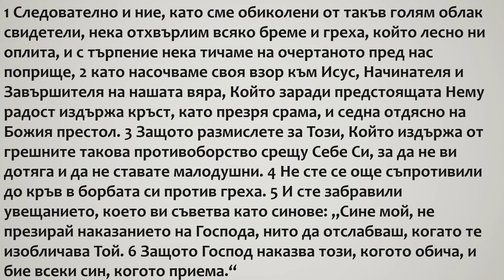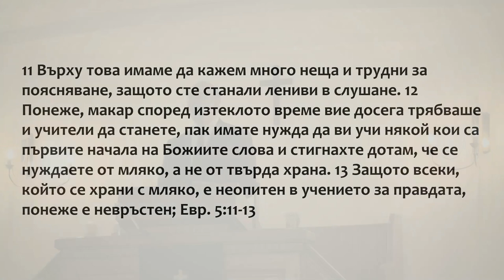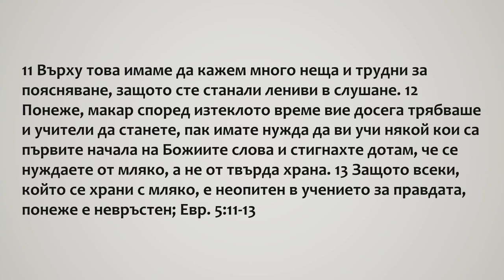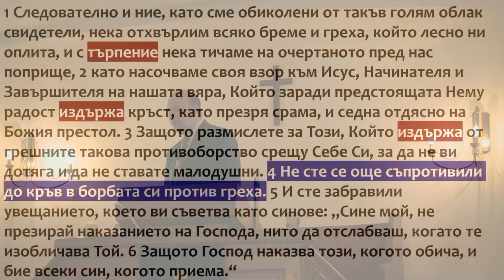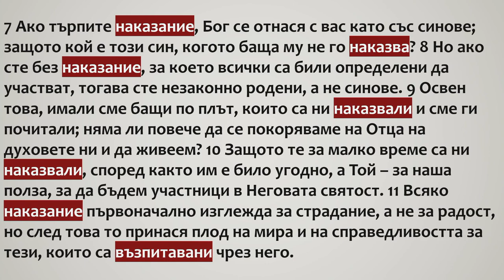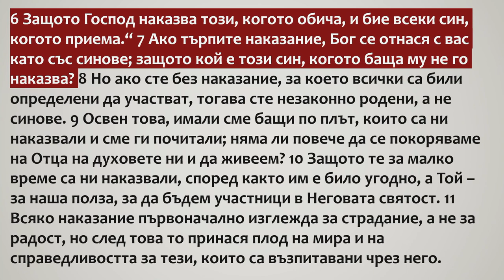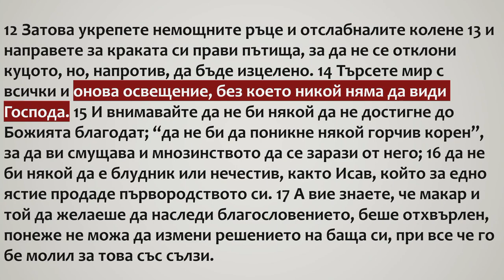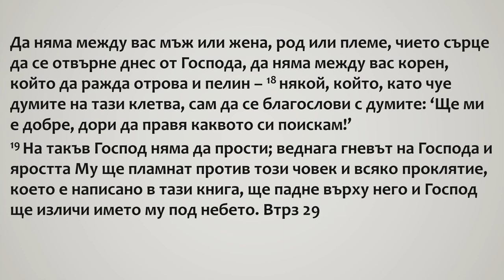52 Кой ти каза, че ще бъде лесно?